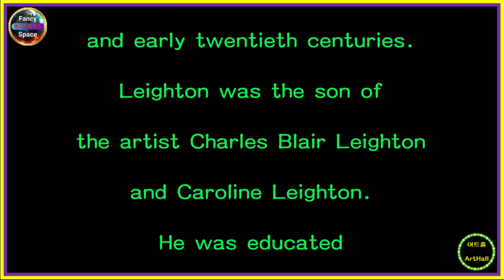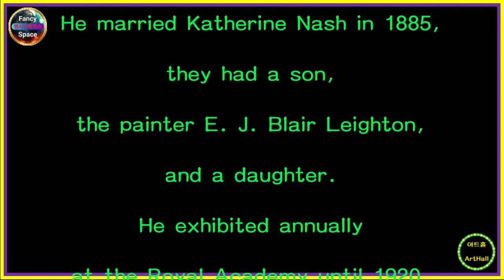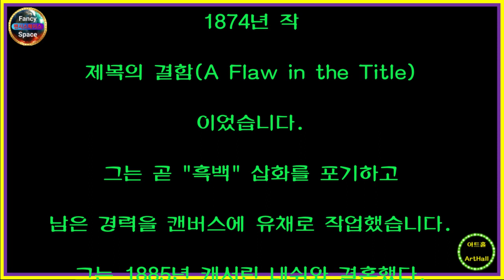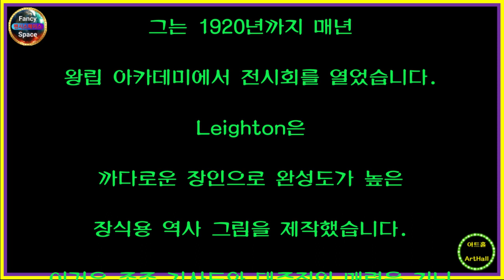⭕ 힐링아트 ↪️ 이광규538 🎯 레이튼 🔊 Edmund Blair Leighton 🔔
[ Edmund Blair Leighton ]
Edmund Blair Leighton
(21 September 1852
- 1 September 1922)
was an English painter
of historical genre scenes,
specialising in Regency
and medieval subjects.
His art is associated
with the pre-Raphaelite movement
of the mid-to-late nineteenth
and early twentieth centuries.
Leighton was the son of
the artist Charles Blair Leighton
and Caroline Leighton.
He was educated
at University College School,
leaving at 15 to work
for a tea merchant.
Wishing to study art,
he went to evening classes
in South Kensington
and then to Heatherley's School
in Newman Street, London.
Aged 21, he entered
the Royal Academy Schools.
Among his first commissions were
monochrome illustrations
for Cassell's Magazine
and its Book of British Ballads.
His first painting to be exhibited
at the Royal Academy was
A Flaw in the Title in 1874.
He soon gave up
"black and white" illustrations,
working for the rest of his career
in oil on canvas.
He married Katherine Nash in 1885,
they had a son,
the painter E. J. Blair Leighton,
and a daughter.
He exhibited annually
at the Royal Academy until 1920.
Leighton was a fastidious craftsman,
producing highly finished,
decorative historical paintings.
These were romanticised scenes,
often of chivalry
and women in medieval dress
with a popular appeal.
It would appear that
he left no diaries,
and though he exhibited
at the Royal Academy
for over forty years,
he was never
an Academician or an Associate.
That was the explanation of
"Edmund Blair Leighton"
from Wikipedia.

[ 에드먼드 블레어 레이튼 ]
Edmund Blair Leighton은
리젠시와 중세 주제를 전문으로 하는
역사 장르 장면의 영국 화가였습니다.
그의 예술은
19세기 중후반과 20세기 초의
라파엘 전파 운동과 관련이 있습니다.
Leighton은
예술가 Charles Blair Leighton과
Caroline Leighton의 아들이었습니다.
그는 University College School에서
교육을 받았으며
15세에 차 상인을 위해 일하기 위해
떠났습니다.
미술을 공부하기를 원했던 그는
사우스 켄싱턴에서 저녁 수업을 듣고
런던 뉴먼 스트리트에 있는
헤더리 학교에 다녔습니다.
21세에 그는
왕립 아카데미 학교에 입학했습니다.
그의 첫 커미션 중에는
Cassell's Magazine과
Book of British Ballads의
단색 삽화가 있었습니다.
왕립 아카데미에 전시된 그의 첫 번째 그림은
1874년 작
제목의 결함(A Flaw in the Title)
이었습니다.
그는 곧 "흑백" 삽화를 포기하고
남은 경력을 캔버스에 유채로 작업했습니다.
그는 1885년 캐서린 내쉬와 결혼했다.
그들은 아들, 화가 EJ Blair Leighton 및
딸이 있었습니다.
그는 1920년까지 매년
왕립 아카데미에서 전시회를 열었습니다.
Leighton은
까다로운 장인으로 완성도가 높은
장식용 역사 그림을 제작했습니다.
이것은 종종 기사도와 대중적인 매력을 지닌
중세 의상을 입은 여성의
낭만적인 장면이었습니다.
그는 일기를 남기지 않은 것으로 보이며
40년 넘게 왕립 아카데미에서 전시를 했지만
학자나 준회원은 결코 아니었습니다.
이상 위키백과에 나오는

⭕ Since 05.01.05

🔸️ Real Estate Channel : Sales and lease information regarding all real estate

🔊 힐링채널 : 투어 + 아트 + 뮤직
🔸️ Healing Channel : Tour + Art + Music

🔊 라이프채널 : 코멘트 + 인터뷰 + 스페셜